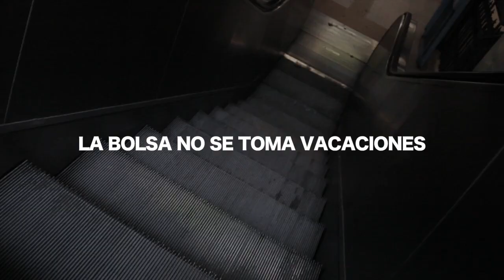Sube la bolsa porque el mercado no se toma vacaciones | Ramiro Marra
Mientras hay varios boludeando por ahí el mercado no descansa y entró a subir por algunas cuestiones que comento en este video. ¿Cómo arrancaron ustedes el año? ¿Mejor o peor que la Bolsa?

💲 ¿Querés aprender invertir y a multiplicar tus ahorros?
💲 ¿Querés evitar que la inflación se devore tu capital?
💲 ¿Querés estár al tanto de las ultimas novedades en inversiones?
💲 ¿Querés aprender sobre ahorro y finanzas?
💲 ¿Querés entender y ser parte del mundo de la bolsa?

+ Si querés empezar a invertir en bolsa ingresá en bullmarketbrokers.com

+ Si querés aprender más sobre cómo invertir ingresá en bulltraining.com.ar